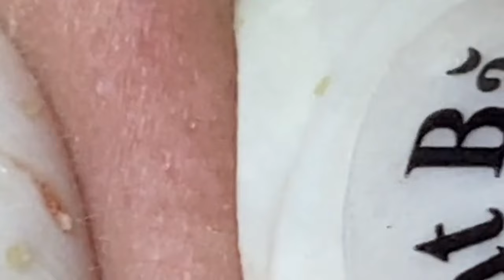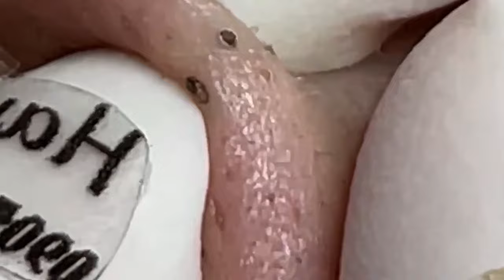مستقيل و بدمع العين امضي حبيبتي NASA 1327